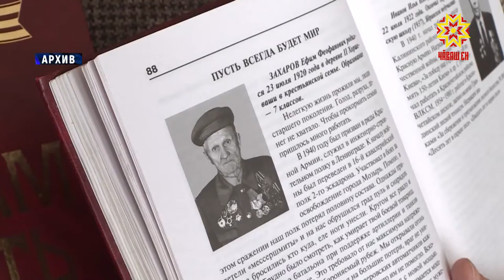Встреча врио Главы Чувашии Олега Николаева с Еленой Захаровой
Елене Захаровой, жительнице Красночетайского района, в 1941-ом исполнилось 17. Она была одной из тех, кто поднимал Сурский рубеж.